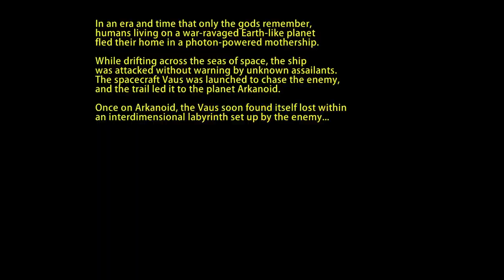ARKANOID Live! XBOX Series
XBOX, XBOX 360, XBOX One, XBOX Series, XBOX Series X